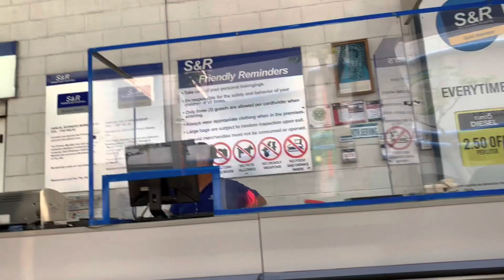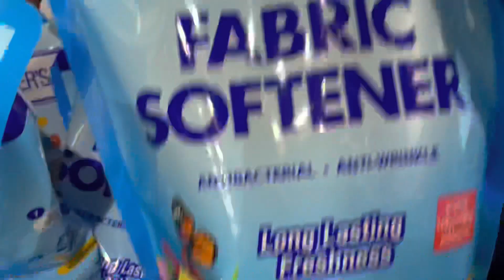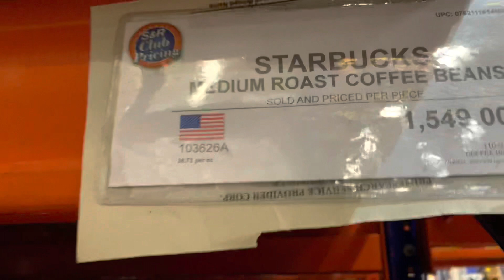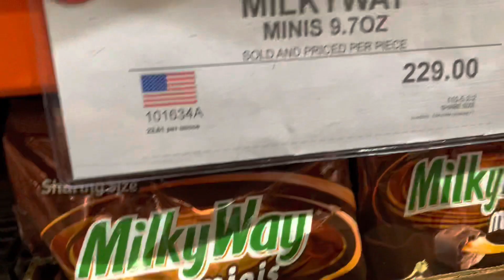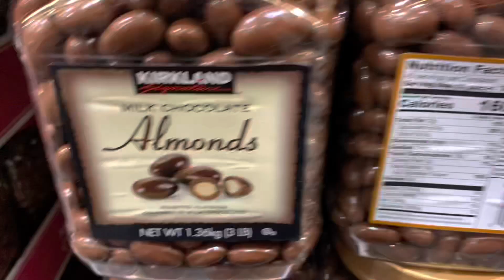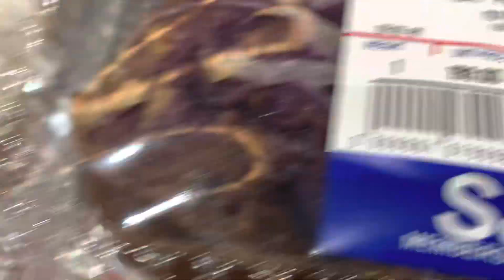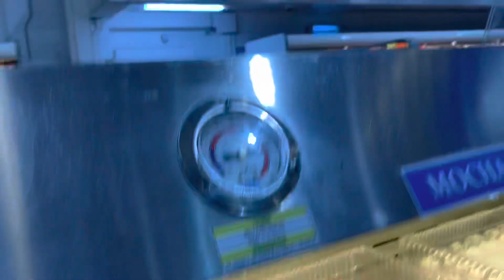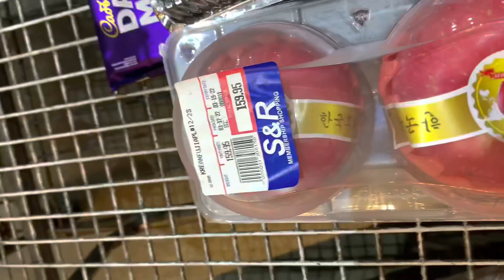S&R - BGC Taguig - Renew Membership Card